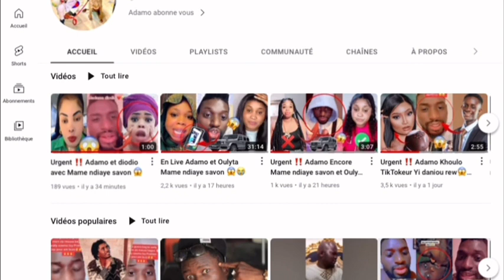En Live Adamo et chiekh baye fall mame ndiaye et Oulyta 😱🙏🏻